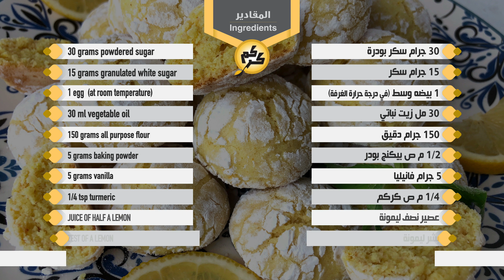كوكيز الليمون المنعشة بطريقة سهلة ومكونات بسيطة..@korkum1755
حلوياتنا سهلة ولذيذة …جربوها وبإذن الله حتعجبكم جداً

فضلاً متنسوش تشتركوا في القناة وتفعلوا جرس 🔔 التنبيهات علشان توصلكم الفيديوهات الجديدة أول بأول

المقادير :

٣٠ جرام سكر بودرة
١٥ جرام سكر
١ بيضه وسط (في درجة حرارة الغرفة)
٣٠ مل زيت نباتي
١٥٠ جرام دقيق
١/٢ م ص بيكنج بودر
٥ جرام فانيليا
١/٤ م ص كركم
عصير نصف ليمونة
بشر ليمونة
سكر بودرة للتغطية

Ingredients :

30 grams powdered sugar
15 grams granulated white sugar
1 egg  (at room temperature)
30 ml vegetable oil
150 grams all purpose flour
5 grams baking powder
5 grams vanilla
1/4 tsp turmeric
(Extra powdered sugar for coating)